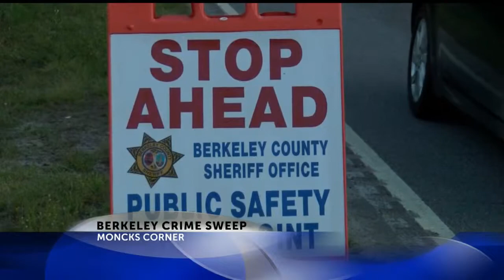News 2 Ride Along in Berkeley County